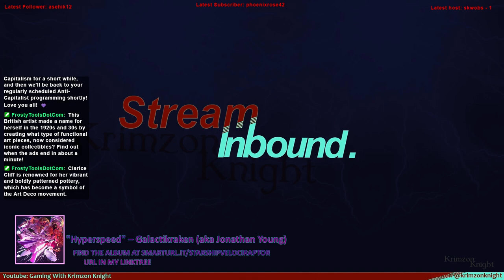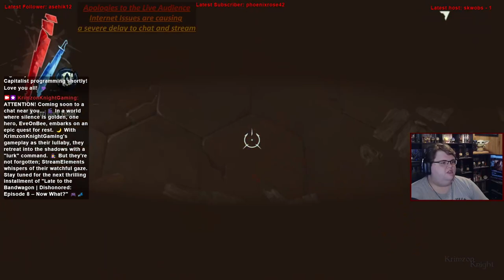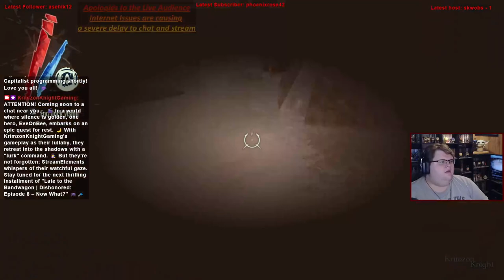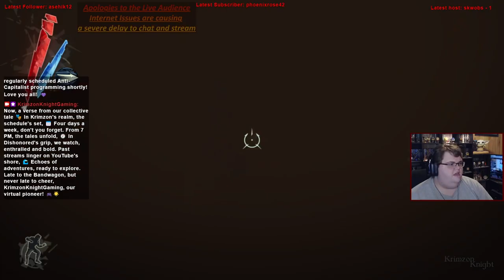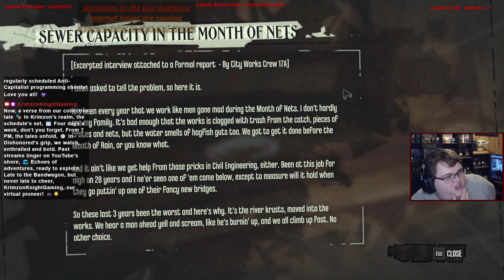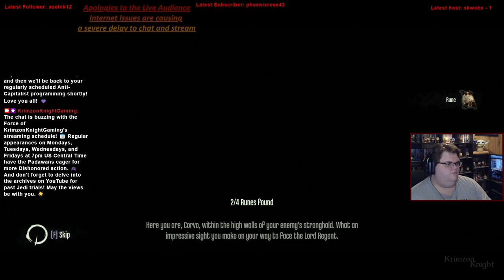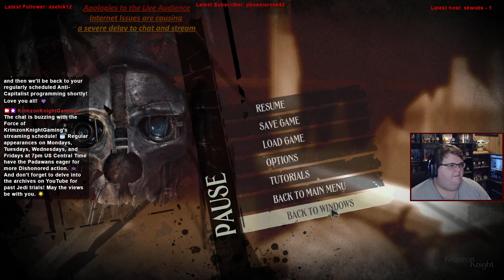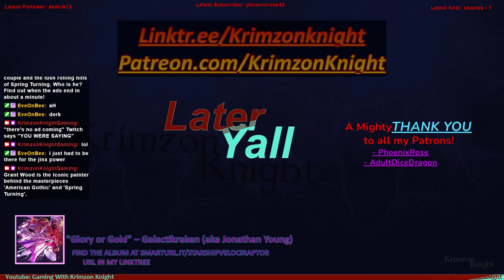Late to the Bandwagon | Dishonored: Episode 8 – Now What?